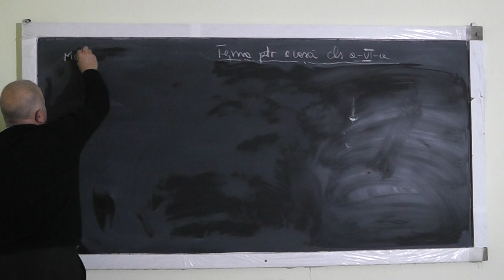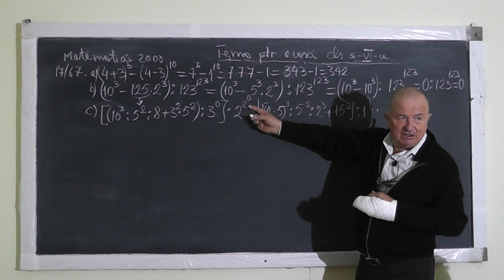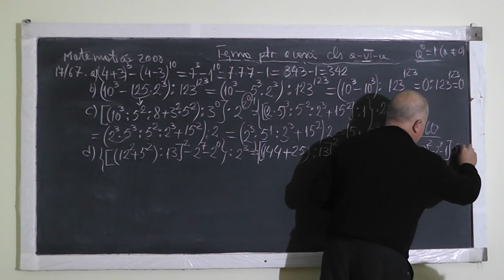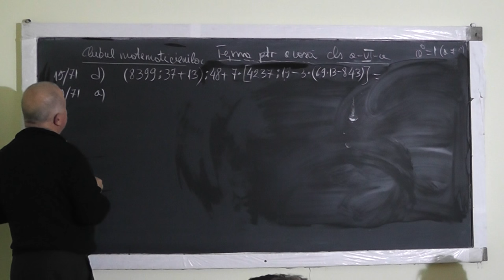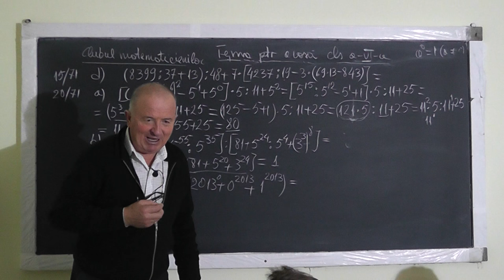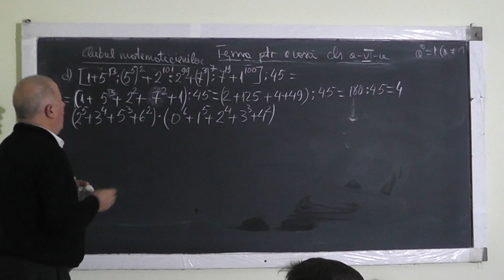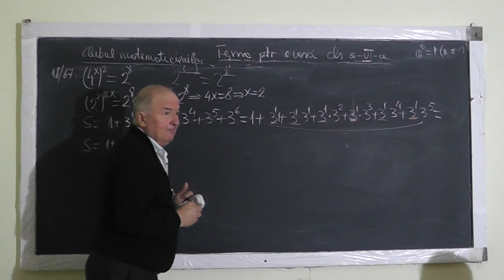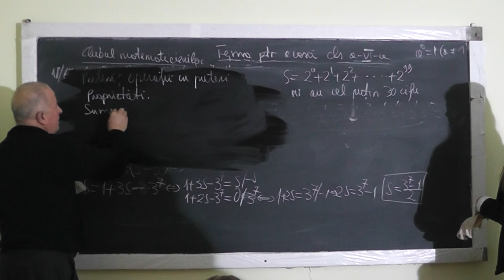Lectia 1143 - Puteri Operatii cu puteri Sume de puteri Factor comun - Tema la Clasa 5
Aceste lectii sunt sustinute de voi si daca va sunt utile, as aprecia un Like, Share, Comment - In aceasta lectie de matematica pe care o puteti vedea in direct si pe ne ocupam de tema pentru acasa la clasa a V-a. Exercitiile sunt din Culegerea Matematica 2000 pentru clasa a V-a. Din cuprins: Puteri, Operatii cu puteri, Proprietatile puterilor, Reguli de calcul cu puteri, Suma unor puteri, Factor comun.